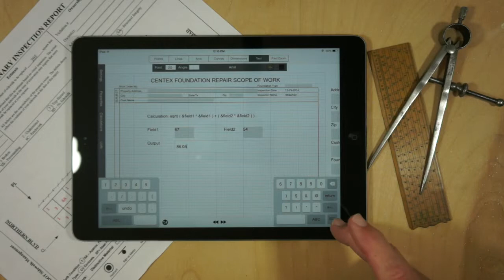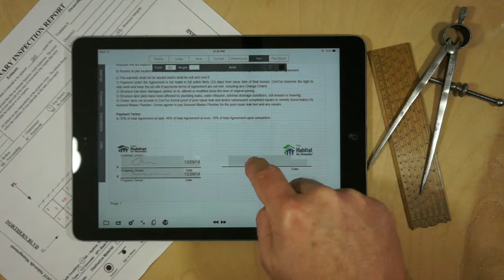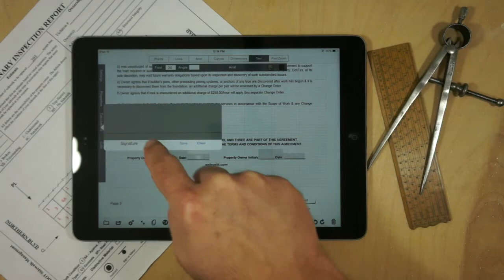GraphPad C Calculations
Demonstrates 2 new features under development:
1) Configuring calculations into the App
2) Automatically populating the date of a signature